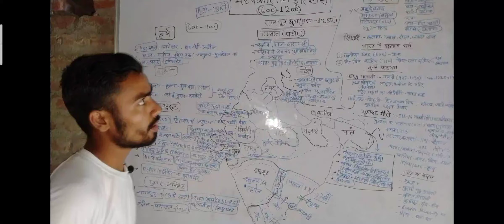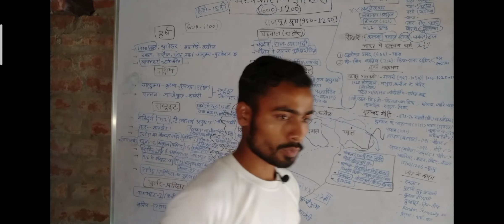Five teachings of Mo. Sahab | Interesting Moments | Medieval History for UPSC | Sagar Tiwari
मध्यकालीन इतिहास की तैयारी यूपीएससी और स्टेट पीसीएस के प्रिलिम्स और mains में अच्छी भूमिका निभाता है।